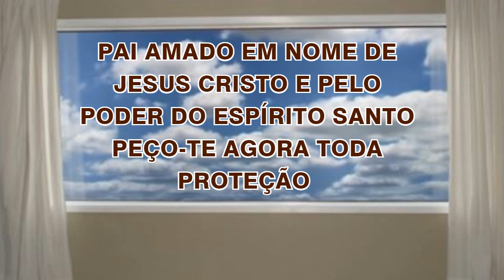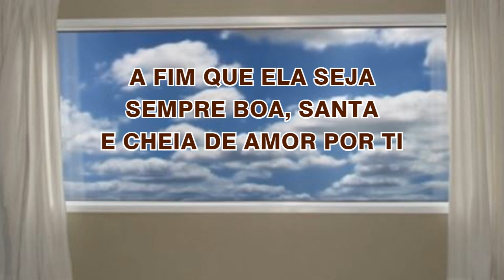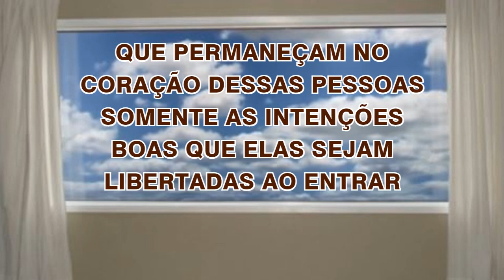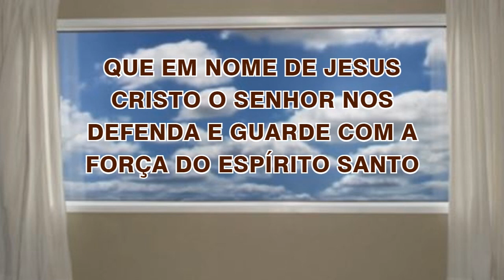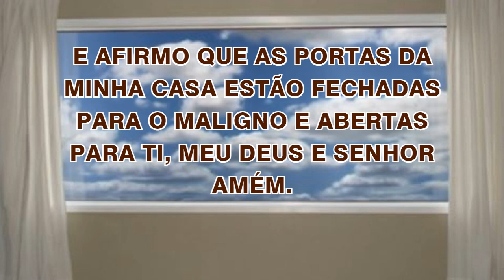06/11/2023 ORAÇÃO de PROTEÇÃO do LAR e da FAMÍLIA Abençoa Senhor a minha CASA